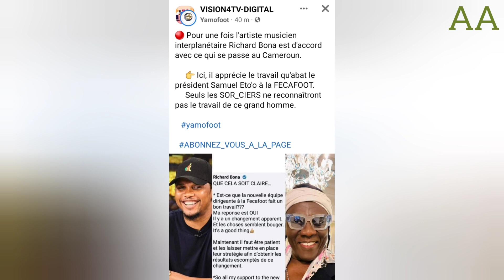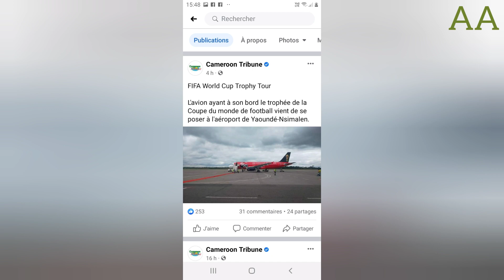Richard Bona félicite Samuel Eto'o | trophée de la coupe du Qatar 2022 au Cameroun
L'international camerounais, artiste musicien, Richard Bona a félicité le président de la fecafoot, monsieur Samuel Eto'o pour son dynamisme.
Pendant ce temps, aujourd'hui l'avion ayant à bord le trophée de la coupe du monde de football, a atterri à l'aéroport international de Yaoundé-Nsimalen. Le Cameroun est dans la joie.